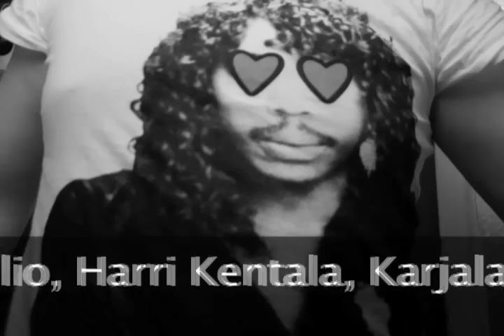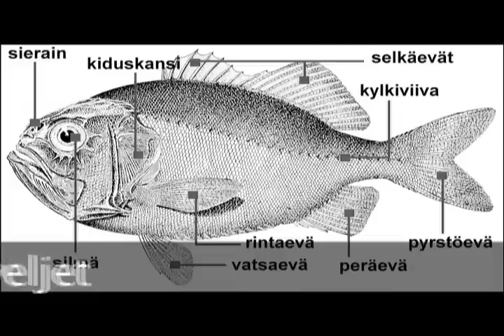Mr Sushin Joulutervehdys 2010 feat. Pete Parkkonen